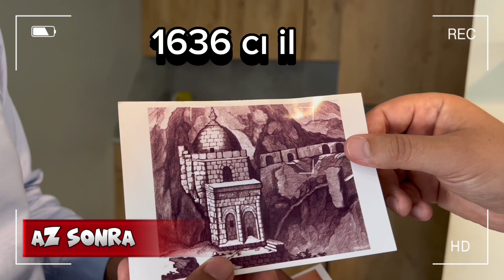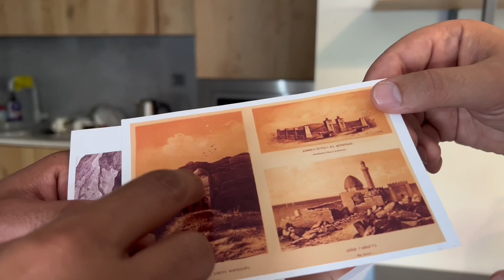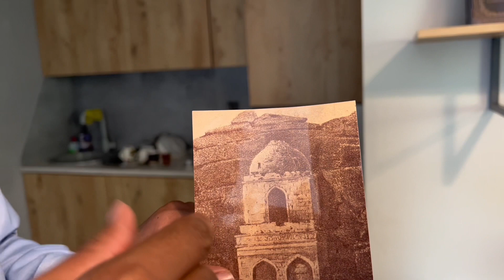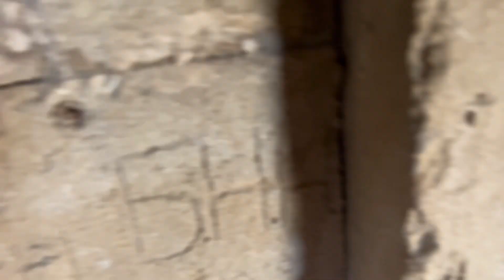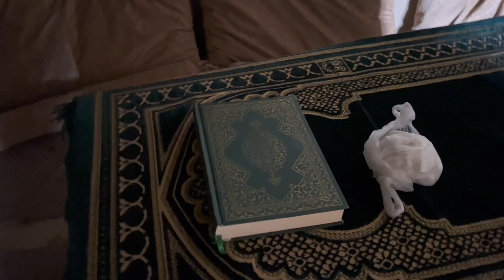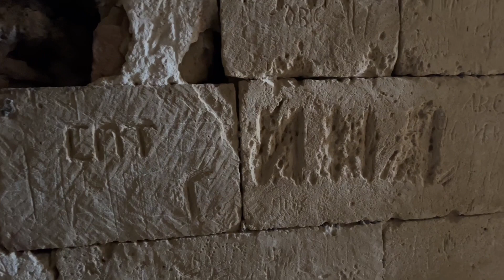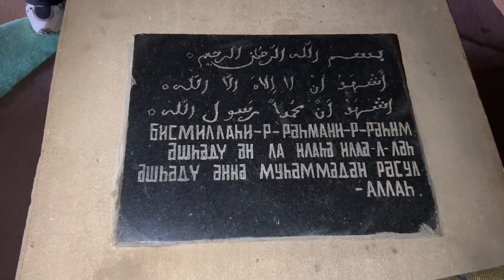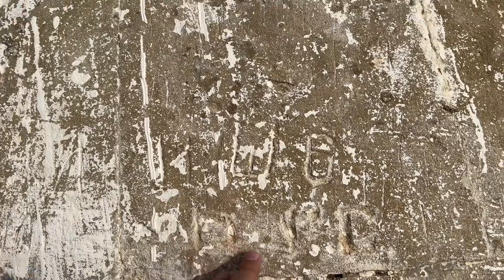300 il səcdə vəziyyətində duran sirli insan kimdir?! | Diri Baba piri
Səkkiz gizli mağaranın əhatəsində, qayaların içərisində yerləşən sirli abidə haqqında çoxsaylı rəvayətlər səslənir, yerli əhali buranı ziyarətgah hesab edir. Abidənin üzərində 1402-ci ildə inşa edildiyi qeyd edilib. İnsanlar bu yeri "Diri Baba" türbəsi kimi tanıyır.
Qobustan rayonu yaxınlığında, Mərəzə qəsəbəsində, köhnə qəbiristanlığın yaxınlığında inşa olunmuş abidəyə kiçik bir yol gedir. Mənbələrdə qalanın XV əsrdə Şirvanşah birinci Şeyx İbrahim Xəlillullah tərəfindən inşa edilməsinə dair məlumatlar var.
Qalanın memarının adı məlum deyil. Belə ki, günbəzin içəri tərəfində beş yerdə memarın adı qeyd olunsa da, bir zamanlar baxımsız qaldığı üçün həmin hissələr silinib. Divarlarda sadəcə "Ustad Hacı oğlu" yazısına rast gəlinir.
Bundan başqa, türbənin mərtəbələrini bir-birindən ayıran dekorativ yazı kəmərində 805 yazılıb. Ehtimal edilir ki, bu rəqəmlər hicri təqvimi ilə abidənin inşa edildiyi tarixi göstərir.Deyilənə görə, türbənin adı onun içərisində, daha dəqiq desək, ikinci mərtəbəsində dəfn edildiyi ehtimal edilən kişi ilə bağlıdır.Türbə ilə bağlı məlumat verən bələdçi Nəsib Babaşovun sözlərinə görə, türbədə dəfn olunan şəxsin Şeyx İbrahim Xəlillullahın dövründə yaşamış biri olduğu ehtimal edilir.
Meyiti 300 il çürüməyən şeyx
"Rəvayətə görə, Şahın dövründə yaşamış Şeyx Məhəmməd adlı şəxs burada ibadət edib. O, səcdədə bir xeyli dua edərmiş. Elə ibadət zamanı, səcdədə ölüb. Deyilənə görə, onun meyiti 300 il çürüməyib.
Məşhur türk səyyahı Övliya Çələbi 1647-ci ildə Azərbaycana səyahəti zamanı bu barədə eşidib və maraqlanıb. Özünün on cildlik "Səyahətnamə" əsərində bu barədə qeydlər yazıb. Əsərdə  yazır ki, Şirvana çatmamış yüksək dağda səcdə vəziyyətində dayanan bir qoca görüb.
Qocanın səcdədən qalxmadığını müşahidə edib və türbənin təmizliyinə cavabdeh olan Səlahəddin adlı şəxsdən onun namazını nə zaman başa vuracağını soruşub. Həmin şəxs də cavabında qocanın bir neçə yüz il əvvəl vəfat etdiyini deyib. Bu türbənin "Diri Baba" adlanması da məhz o kişinin meyitinin uzun illər çürüməməsi, diri qalması ilə əlaqəlidir".
Türbə yerli vətəndaşlarla yanaşı, turistlər üçün də sirli və maraqlı yerdir. Mənbələrdə qeyd olunur ki, 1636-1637-ci illərdə Şamaxıya səyahət edən Holştiniya hersoqluğunun elçisi, səyyah Adam Oleari "Diri Baba" türbəsini gəzib. O, bu türbə haqqında qısa məqalə yazıb, qara qələmlə türbənin rəsmini çəkib. Eyni zamanda XIX əsrin 60-cı illərində Peterburq Universitetinin professoru, şərqşünas B.Dorn özünəməxsus memarlıq nümunəsi olan bu qalanı nəhəng "qartal yuvası"na bənzədib.
"Diri Baba"nı sufilərin xəlvəti qolu ilə əlaqələndiriblər. Hətta günbəzin səkkizguşəli olmasını səkkiz cənnətin olması ilə əlaqələndirirlər. Deyilənə görə, "Diri Baba" uzun illər boz rəngli ibadət geyimində 40 gün xəlvətə çəkilib və namaz qılıb:
Məzarda kimin yatdığını dəqiqləşdirmək üçün arxeoloji qazıntı aparılmayıb
"Rəvayət edirlər ki, babanın əynində boz əbası olub. Yerli camaat onun çürüməmiş meyitinin üzərindən əbanın hissələrini kəsərək özləri ilə götürərdilər. Bu gün orada məzar var. Amma içərisində kimin yatdığı bəlli deyil. Həmin Şeyx Məhəmmədin, ümumiyyətlə, burada dəfn edilib-edilmədiyi də sual altındadır. Burada arxeoloji qazıntılar aparılmayıb. Türbəni ziyarətə dünyanın 70 ölkəsindən turist gəlir".
Türbə yerli əhali tərəfindən müqəddəs məkan hesab edilir, insanlar bura qeyri-adi inancla bağlıdır.
Qalada ən son 1956-cı ildə təmir-bərpa işləri aparılıb. Təmir zamanı türbənin birinci mətəbəsinə toxunulmayıb, ikinci mərtəbədə isə günbəz daxil olmaqla, divarlar, işləmələr restavrasiya edilib. Abidə 1990-cı illərdə baxımsız vəziyyətdə qaldığı üçün bərbad hala salınıb, dağıdılıb. Abidənin üzərində müxtəlif cızıqlar, rəqəmlər, sözlər yazılaraq üzərindəki qeydlər silinib.
Ötən ilin fevral ayında "Diri baba" türbəsində naməlum şəxslər tərəfindən yanğın törədilib. Abidənin şəbəkə formasında olan pəncərələrinin bir hissəsi dağıdılıb, türbəyə ciddi ziyan vurulub.
Hətta deyilənə görə, Məşədi Xan Nemətov 1963-cü ildə qalaya məxsus qədim daş kitabəni Rusiyanın Sankt Peterburq şəhərində görüb və onu alaraq Azərbaycana gətirib. Ən son məlumatlara görə, həmin daş kitabə bu gün "Ədalət" muzeyində qorunur.
Uzun illər bundan qabaq Nərimankənd ərazisində Malakanların yaşadığı qeyd edilir. Yaxınlıqda görülən hündür məzarların da onlara aid olduğu ehtimal edilir. Qəbirlər XV-XVI əsrlərə aiddir, üzərində olan qeydlərin yarısı silinib. Məzarlardan birinin üzərində hicri təqvimi ilə "1303-cü il, Solmaz" yazısı var.
Türbənin ətrafındakı gizli mağaralar haqqında da bir çox fərziyələr irəli sürülür. Ehtimal edilir ki, mağaralar arasında gizli keçidlər olub. Sonralar bu keçidlər uçqunlar nəticəsində bağlanıb və hətta bu gün səkkiz mağaradan yalnız ikisinə müəyyən qədər girmək mümkündür.
2001-ci ilin avqustun 2-si Nazirlər Kabinetinin qərarı ilə “Diri Baba” türbəsi ölkə əhəmiyyətli tarix və mədəniyyət abidəsi elan edilib.